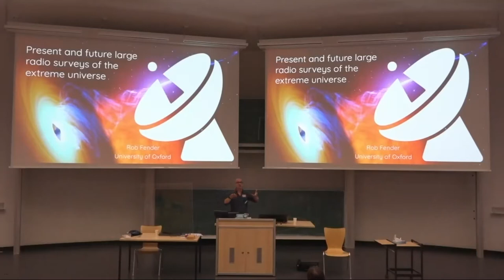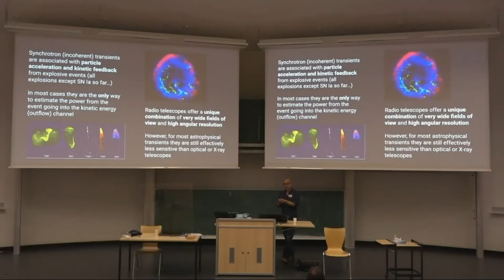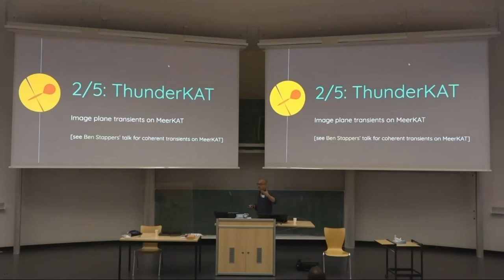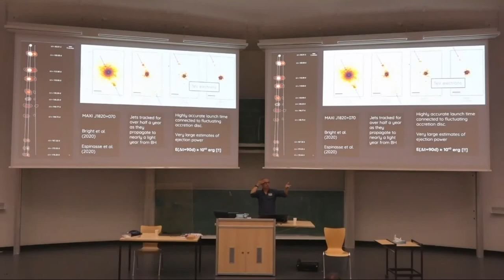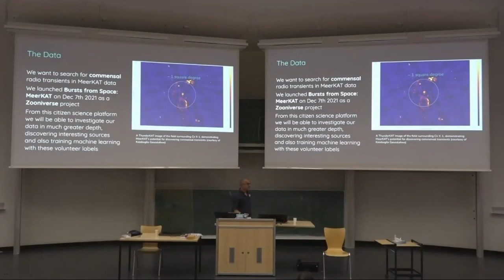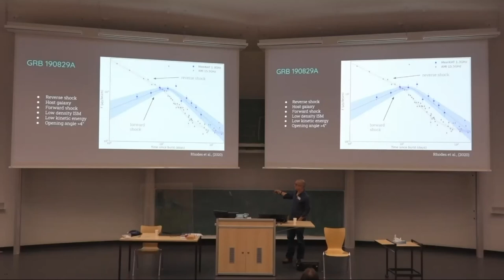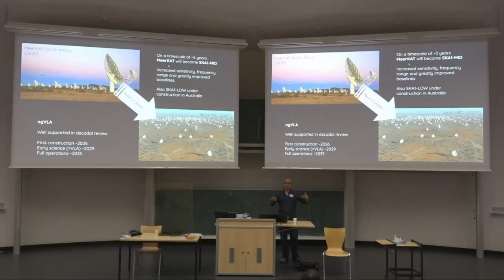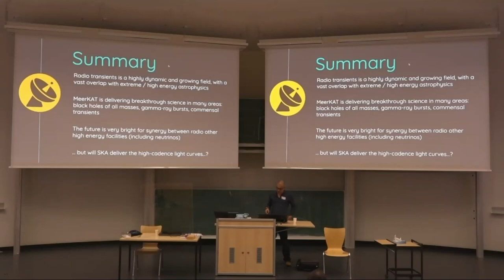Present and future large radio surveys of the extreme universe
Presentation by Prof. Rob Fender (University of Oxford) during the 1st Astro-COLIBRI Multi-Messenger Astrophysics Workshop (Ruhr-University Bochum, September 2022)